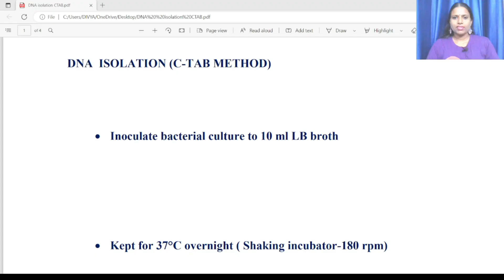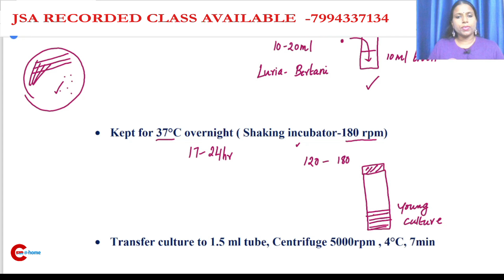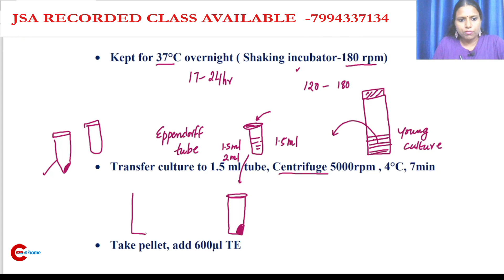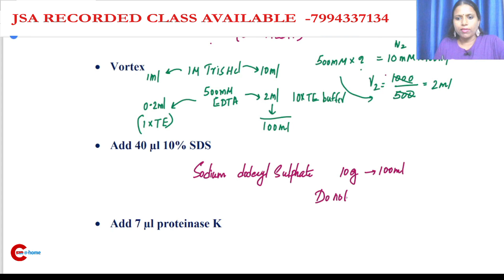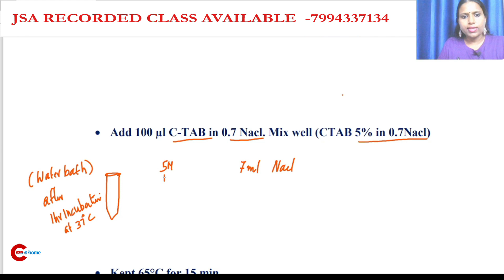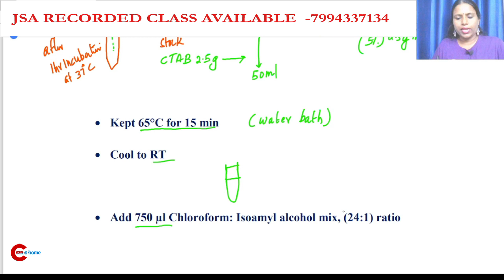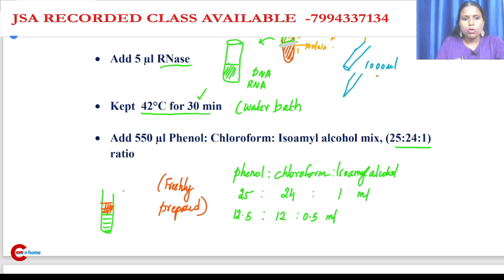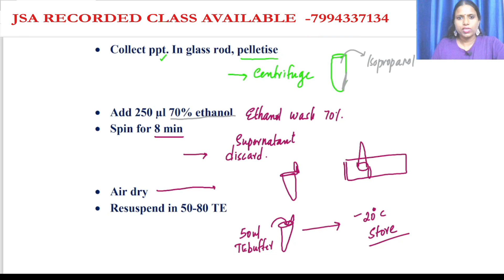DNA ISOLATION|JSA|CSIR NET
DNA ISOLATION PROCEDURE| Dr.Divya.P.S

PSC അപ്ഗ്രേഡ് ആയി,
നിങ്ങളുടെ പഠനം അപ്ഗ്രേഡ് ആക്കു...
JOIN JSA ONLINE CLASS, RECORDED VERSION ALSO AVAILABLE.